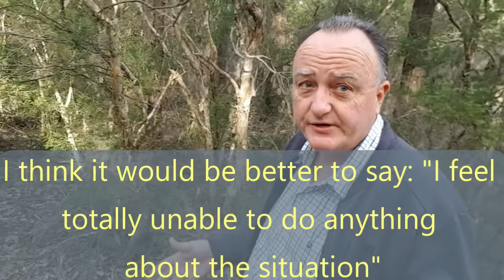A Walk in the Garden E7: Uncertainty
On my first trip after Covid lock down I journey to Sydney for the weekend and consider the question of uncertainty. I don't see much of Sydney but I do find a strip of bushland that serves for my Walk in the Garden